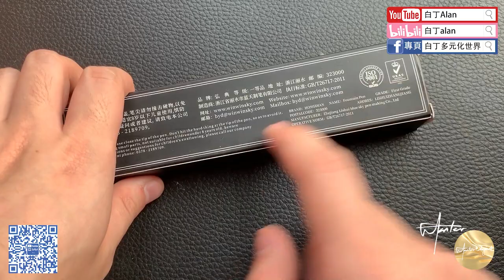Fountain pen review鋼筆評論 115 HongDian弘典 517s